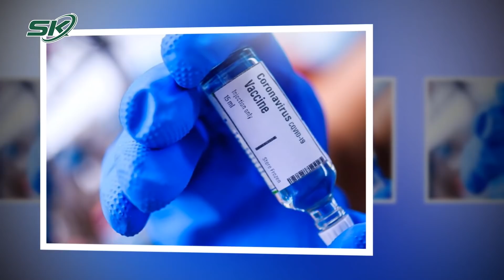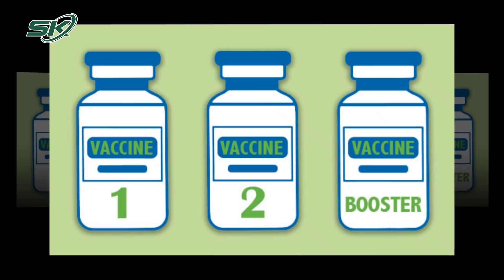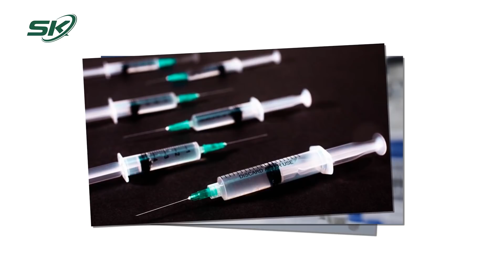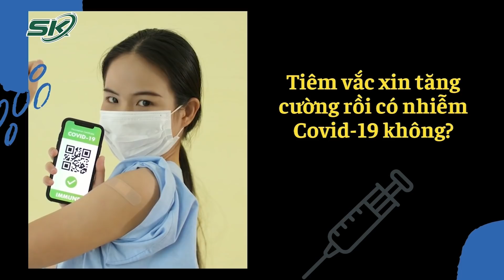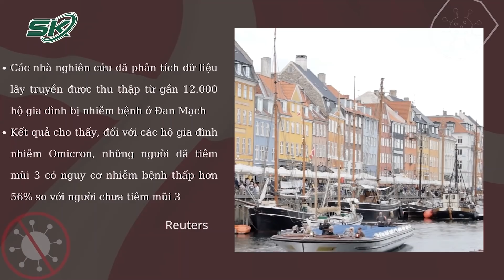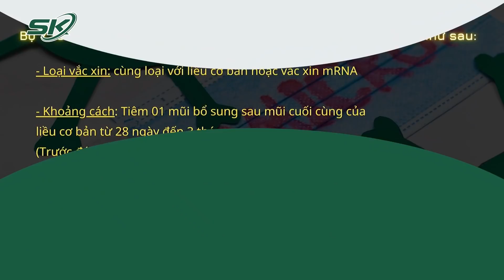Kỳ Tích: Vaccine Ngừa COVID-19 Làm Nên Lịch Sử | SKĐS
SKĐS | Trong một đại dịch, virus có khả năng lây lan nhanh chóng vì hầu hết các quần thể sẽ dễ bị nhiễm bệnh. Việc sản xuất và triển khai vaccine nhanh chóng là rất quan trọng để hạn chế tác động có thể xảy ra đối với dân số và các dịch vụ thiết yếu. Việc phát triển một số loại vaccine có hiệu quả cao chống lại tác nhân gây bệnh do virus chưa từng biết trước đây - hội chứng hô hấp cấp tính nặng do Coronavirus 2 (SARS-CoV-2) - trong vòng chưa đầy 1 năm là điều chưa từng có trong lịch sử tiêm chủng.

Mời quý vị và các bạn xem thêm: Phát Hiện Mới: Khó Thở Ở Bệnh Nhân COVID Kéo Dài | SKĐS